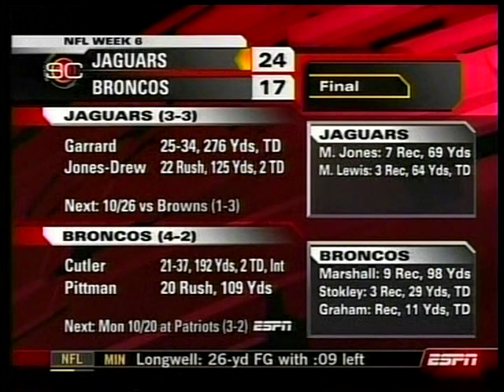2008 Jaguars at Broncos Week 6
Broncos were favored by 3
Over/Under: 48